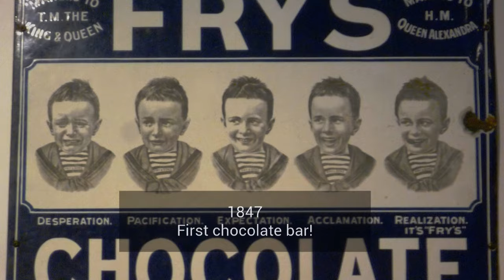History of Chocolate For Kids | Bedtime History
Learn about the amazing history of chocolate. From the cacao bean used by the ancient Olmecs in Mesoamerica to the mass production of chocolate bars by modern companies like Hershey, learn how we came to enjoy one of the world's most favorite treats.